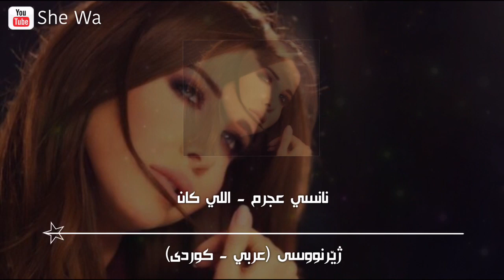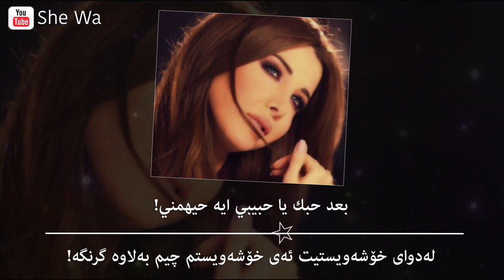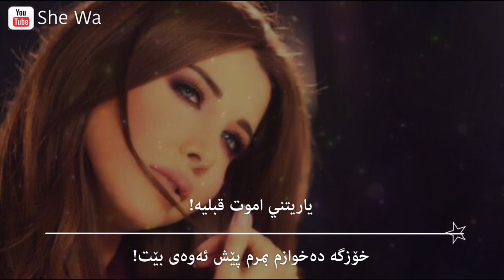نانسي - اللي كان بەژێرنووسی كوردی و عەرەبی | Nancy - Elly Kan Lyrics with Kurdish Translation